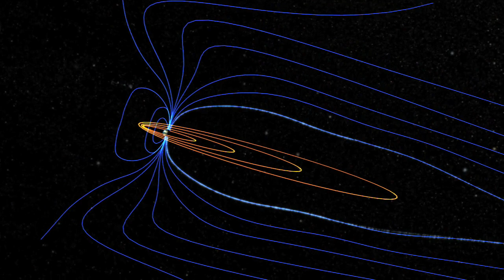Auroras and Magnetic Reconnection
The Heliophysics' finding of how auroras form from magnetic reconnection.